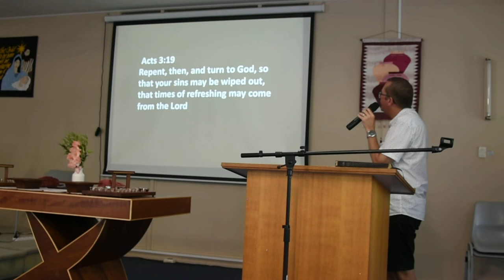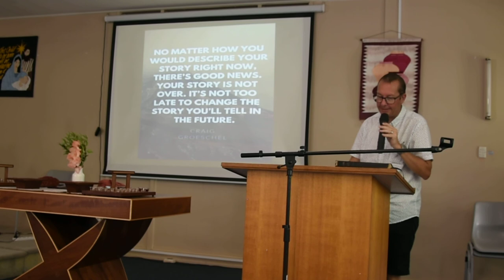Message 10 March 2019